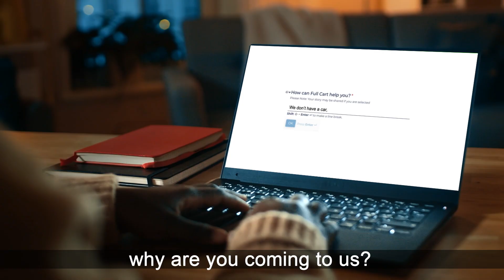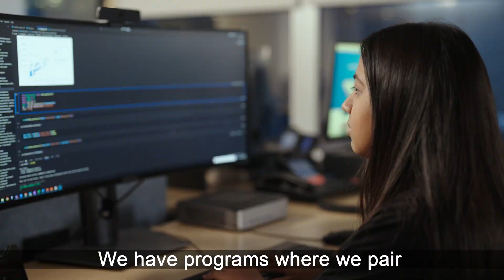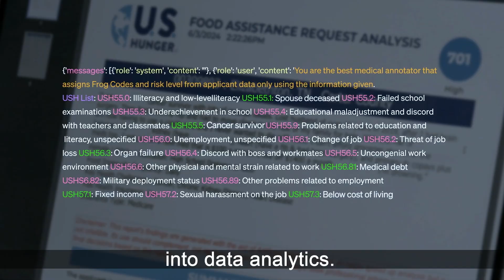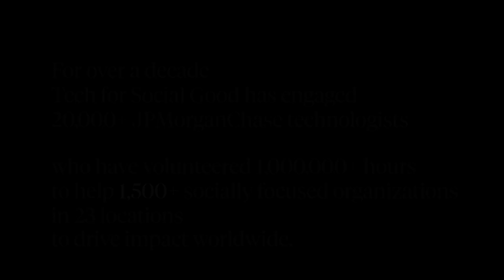How JPMorganChase and U.S. Hunger are Using AI Technology to Drive Change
Tech for Social Good drives impact in our communities through the skills of our tech workforce. See how our highly-skilled technologists have leveraged artificial intelligence and machine learning to help U.S. Hunger better understand the ‘why’ behind food insecurity and address the root causes of hunger.